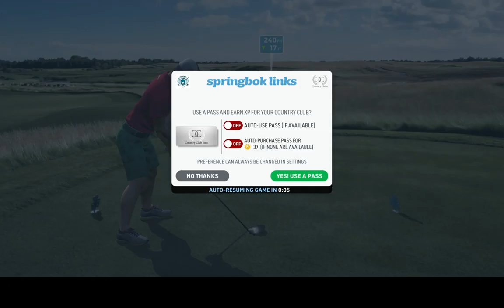WGT. Full hole played/recorded @ Erin Hills. EAGLE!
WGT. All 3 strokes recorded. Par 5 eagled!